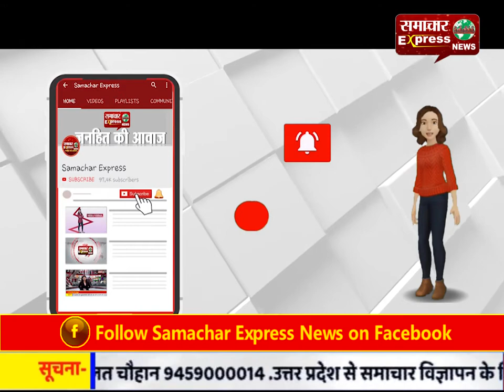कमलनाथ सरकार अल्पमत में है, वह तबादले और नियुक्तियां कैसे कर सकती है?